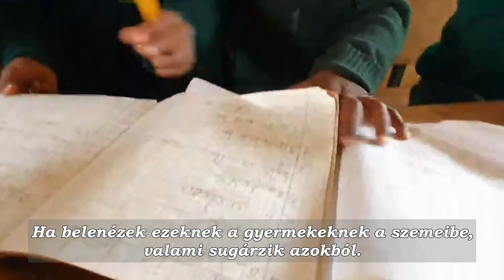Reggeli füstjelek Afrikából - GYERMEKI ŐSZINTESÉG - 2022.03.01. - (France Mutombo)